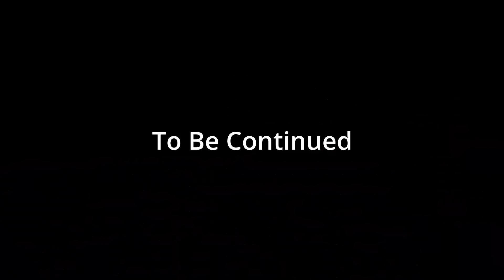Blue Monster Love for Delicious Banbaleena makes it like Mr. tomatos - BanBan 3, Among us Animation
Blue Monster Loves Delicious Banbaleena - thinking it's like mr. tomatos and ms. lemons BanBan 3, Among us Rainbow Friends Animation